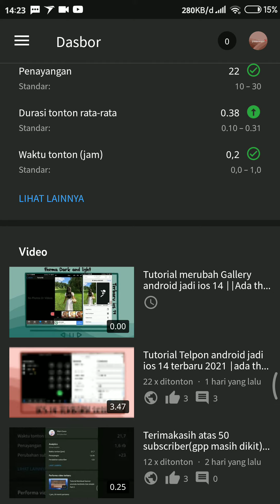yuk bantu 60 subs